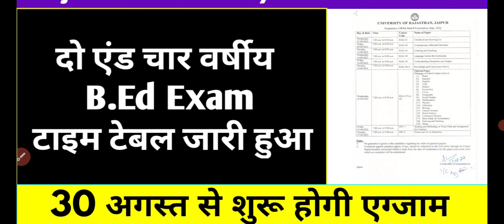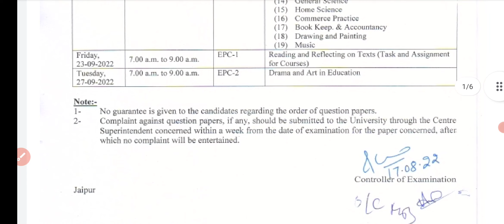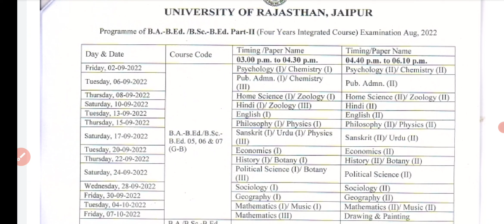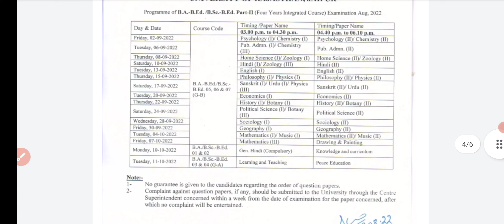Rajasthan University दो एंड एंड चार वर्षीय B.Ed Exam Time Table 2022 | B.Ed Exam Date Declared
Rajasthan University B.Ed Exam Date 2022 , RU B.Ed 1st 2nd Year Time Table 2022 , Uniraj B.A B.Sc B.Ed Exam Time Table 2022 , Rajasthan University B.Ed Exam 2022 Kab Hogi , RU B.Ed Exam 2022 Big News